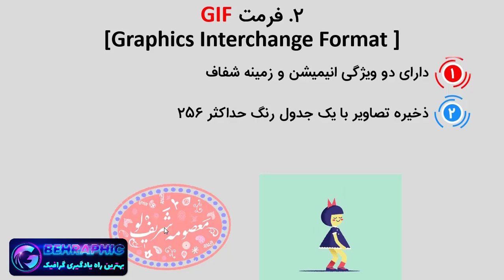فرمت تصویر GIF - فرمت عکس گیف چه ویژگی هایی دارد؟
🎬 در این ویدیو با ویژگی های فرمت عکس گیف GIF آشنا خواهیم شد.

💎 ما در سلسله ویدیوهایی که در کانال "بهرافیک" و در پلی لیست هایی که لینک آنها را در زیر برایتان قرار دادیم قصد داریم به صورت کامل مهارت اسلایدسازی طبق مکانیزم و عملکرد مغز انسان را به شما آموزش بدهیم و در این پروسه هر مهارتی که نیاز داشته باشید را آموزش خواهید دید.
من برای اینکه بتوانم مهارت اسلاید سازی اصولی را به شما آموزش بدهم به همه چی فکر کردم و ریز و درشت مهارت طراحی اسلاید را به شما به صورت رایگان آموزش دادم.

💫 فقط کافی است که ویدئوها را از ابتدا تا انتها به صورت کامل تماشا کنید. همین :)

📌 اگر بعد از دیدن ویدیوها متوجه شدی که مفید هستند، حتما برای افرادی که فکر میکنی می تونه این محتوا کاربردی و جذاب باشه ارسال کن. دمت گرم :)

📌 همچنین به شما پیشنهاد می کنم همین الان عضو کانال تلگرام ما شوید تا بتوانید از فایل ها و قالب های آماده ای که براتون در کانال تلگرام مان قرار می دهیم نیز استفاده کنید: 👇